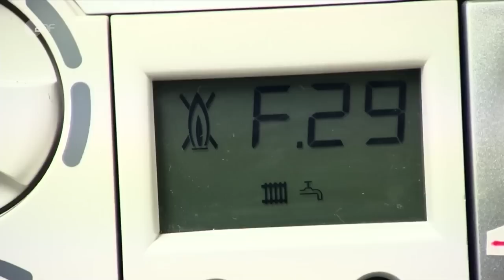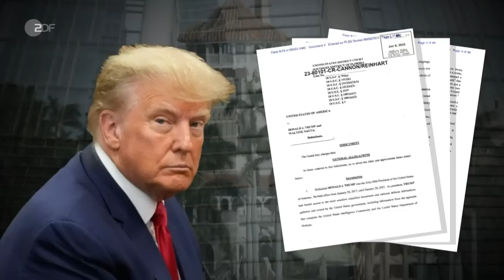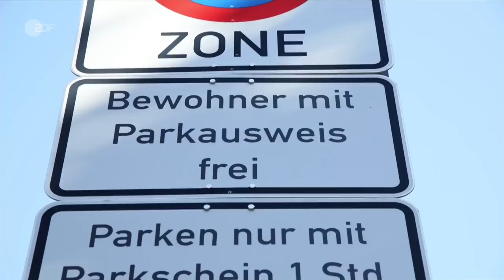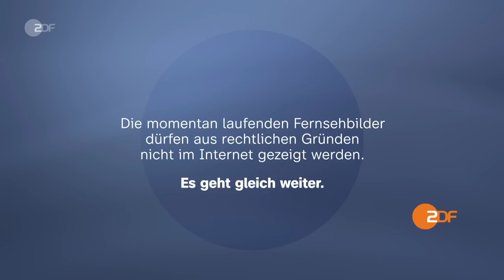heute 19:00 Uhr vom 13.06.2023 Heizungsgesetz, Schmerzensgeld für Missbrauchsopfer (english)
Es ist das erste sechsstellige Schmerzensgeld für einen Messdiener. Georg Menne hat das Erzbistum Köln wegen hundertfachen Missbrauchs verklagt. Er bekommt nun 300.000 Euro. Diese und weitere Nachrichten des Tages in den ZDFheute Nachrichten um 19 Uhr.

English Subtitles
Today's topics: Basic agreement on "heating law": Verdict on abuse in the Archdiocese of Cologne; Verdict on increased parking fees; more news, including sports and the weather.

00:00 Vorspann

00:45 Grundsatzeinigung zum "Heizungsgesetz"
In der Ampel-Koalition wurde lange über das sogenannte Heizungsgesetz gestritten, jetzt gibt es eine Grundsatzeinigung. Das Gesetz soll diese Woche zur Beratung in den Bundestag.

02:54 "Die Fronten waren schon sehr verhärtet"
Zum sogenannten Heizungsgesetz gibt es nun eine Grundsatzeinigung. Eine Einschätzung von ZDF-Korrespondent Mathis Feldhoff.

04:03 Urteil zu Missbrauch im Erzbistum Köln
Das Erzbistum Köln muss 300.000 Euro Schmerzensgeld an einen ehemaligen Messdiener zahlen, der in den 1970er Jahren von einem Priester missbraucht wurde.

06:45 Die Linke: Streitfall Wagenknecht
Sahra Wagenknecht denkt darüber nach, ihre eigene Partei zu gründen, der Parteivorstand der Linken hat sie aufgefordert, ihre Mandate niederzulegen.

08:41 Erneute Raketenangriffe auf die Ukraine
Ukraines Präsident Selenskyj spricht von schweren Kämpfen bei der ukrainischen Gegenoffensive. In seiner Heimatstadt starben mindestens elf Menschen durch russische Raketen.

10:56 Trump vor Gericht
Gegen den ehemaligen US-Präsidenten Trump ist Anklage erhoben worden, da er nach seiner Amtszeit Geheimdokumente behalten haben soll. Er muss vor einem Gericht in Miami erscheinen.

12:33 "Keine große Demonstration"
Der ehemalige US-Präsident Trump muss sich wegen seines Umgangs mit Geheimdokumenten vor Gericht verantworten. Eine Einschätzung von ZDF-Korrespondentin Claudia Bates.

13:30 Kampf gegen Waldbrand in Lübtheen
In Mecklenburg-Vorpommern wüten Waldbrände, vor allem Lübtheen ist betroffen. Rund 140 Hektar stehen dort in Flammen, die Löscharbeiten gestalten sich schwierig.

15:29 Urteil zu hohen Parkgebühren
Freiburg hatte die Gebühren fürs Anwohnerparken erhöht, ein Bürger hat geklagt. Das Bundesverwaltungsgericht in Leipzig hat die Regelung jetzt zunächst für unwirksam erklärt.